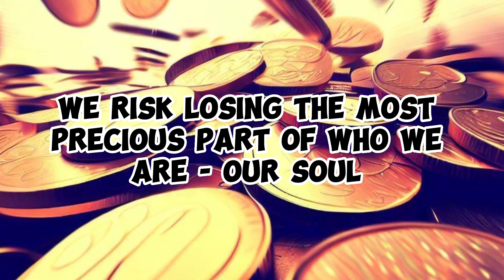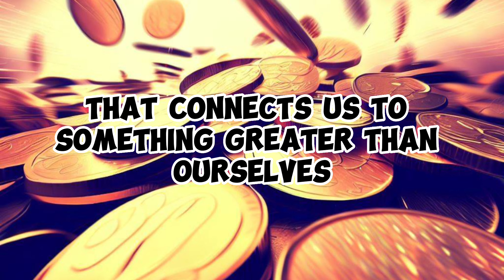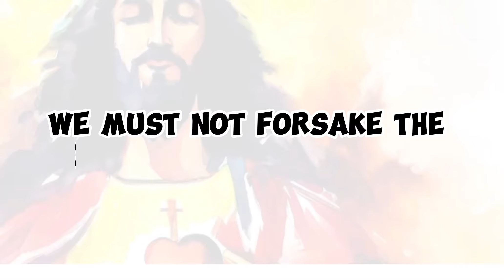Finding True Riches Beyond the Worldly Pursuits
In this thought-provoking and soul-stirring video, we delve into the age-old question inspired by the biblical quote, "What good is it for someone to gain the whole world, and yet lose or forfeit their very self?" Our modern lives are often consumed by the relentless pursuit of wealth, success, and societal recognition, leaving us little time to nourish our spiritual being.

Join us on a transformative journey as we explore the profound implications of neglecting our soul's growth while chasing after fleeting material gains. The captivating narrative takes us through the struggles and triumphs of individuals who, amidst their pursuit of worldly accomplishments, find themselves disconnected from their inner essence and the guiding presence of the Lord.

Through introspective insights and heartfelt anecdotes, we unravel the significance of tending to our spiritual life and forging a profound connection with something greater than ourselves. We discover that true wealth lies not in the accumulation of possessions, but in the depth of our character and the nurturance of our soul.